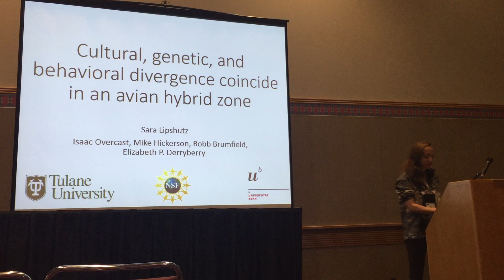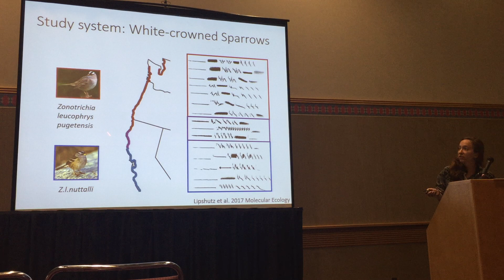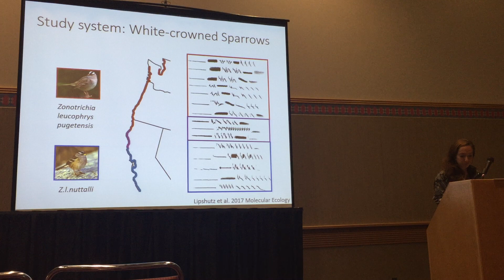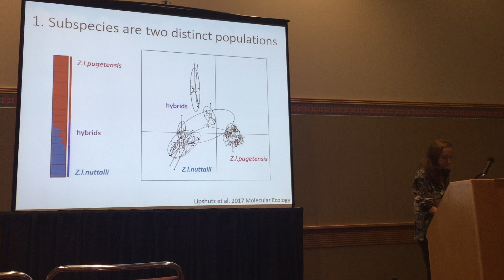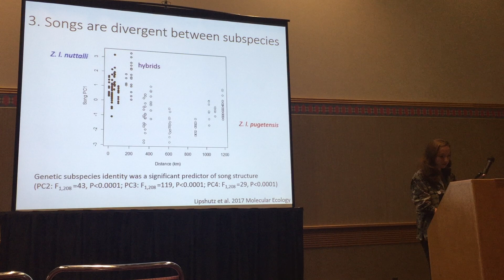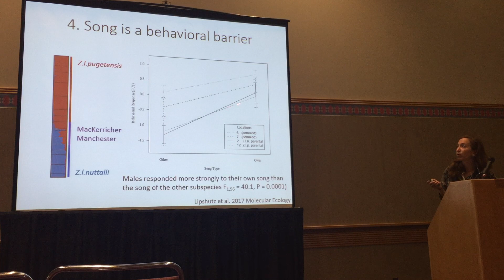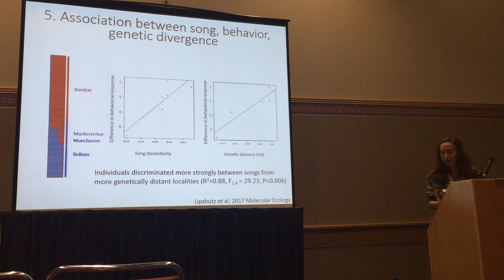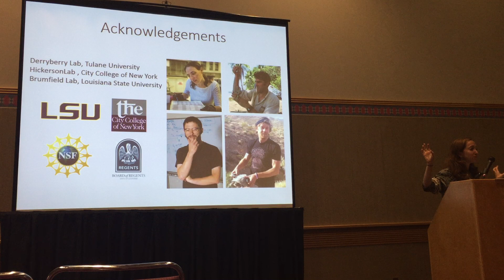Lipshutz: Cultural, genetic, and behavioral divergence coincide in an avian hybrid zone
Sara Lipshutz, Tulane University; Elizabeth Derryberry; Robb Brumfield, Louisiana State University; Michael Hickerson, City University of New York; Isaac Overcast, City College of New York
Cultural, genetic, and behavioral divergence coincide in an avian hybrid zone
Hybridization / reproductive isolation